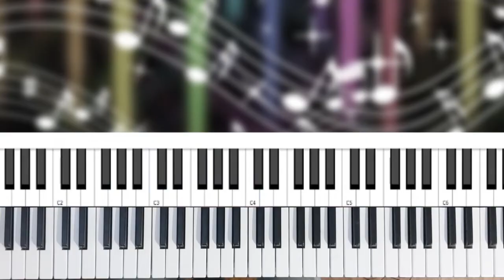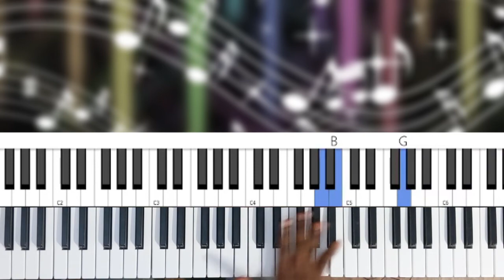Diferan FASON ou ka jwe yon CHANTE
Nan muzik, li enpòtan pou w anrichi vokabilè w... menm jan a si w tap komunike. Donk, nan video sa a, n'ap chwazi yon chante epi n'ap montre w plizyè fason diferan w ka jwe l.

Channel sa a, se channel LINS MUSIC la. Se kote tout moun ki vle aprann jwe piano sou youtube vini, paske se meyè kote a. Nou gen de trè bon konsèy ke nou pataje ansanm avèw, e nou asure w ke w pap soti de men vid. Chak dimanch a 4:00 PM, nou toujou poste yon video nan seri nou rele PIANO PAW la, e video sa a se yonn nan epizod yo, kote nou aprann ou a jwe yon nouvel muzik evanjelik.

Donk, nou swete ke tutorial la te rive sou ou. Si l rive sou ou... pa blye like li.
Suiv paj FACEBOOK nou ki se Lins Music
Follow Paj INSTAGRAM nou an ki se @linsmusicc
Link channel YOUTUBE la se (Pa blye abone)
Mèsi pou tan w pran pou gad video a, e li deskripsyon an... Lins Music apresye sa, e l'ap kontinye travay pou ou ;)